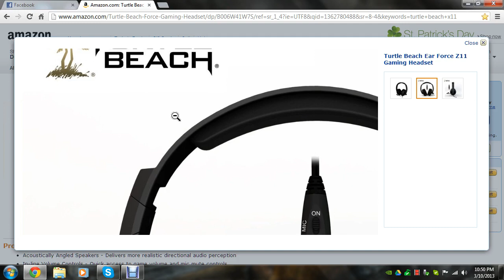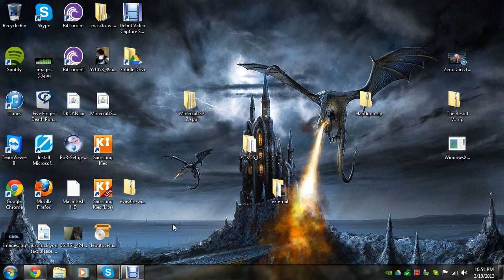Update my very first unboxing coming soon!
getting a turtle beach earforce z11 gaming headse from amazon! cant wait